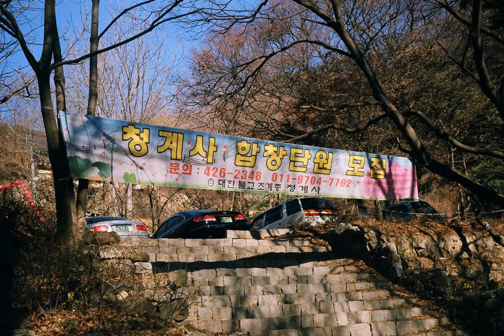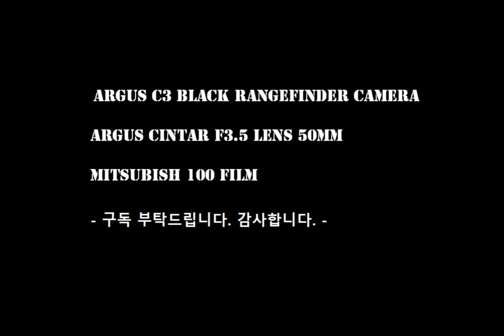Argus C3 Mitsubish Film Photos 2008년 전쟁기념관 , 의왕 청계사 필름카메라 사진